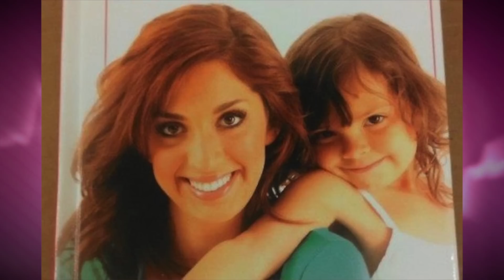Farrah Abraham Says the Worst Thing Ever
We already knew she was a bad mom, but she didnapos;t need to come out and admit it herself... Check out what Farrah Abraham said in a tabloid interview about her four year old daughter and her spending time apart.